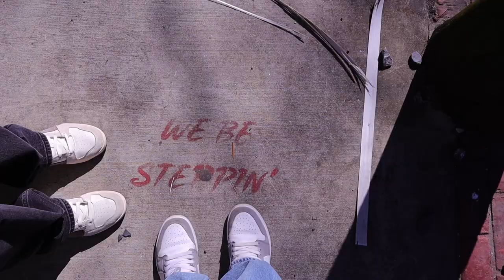productive weekend vlog | thrifting